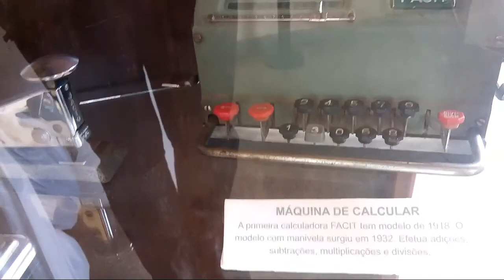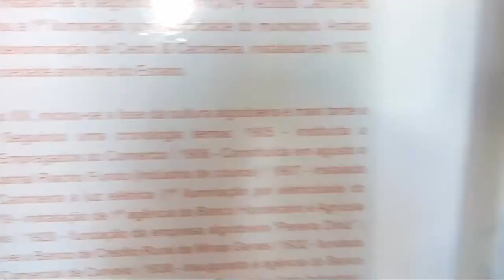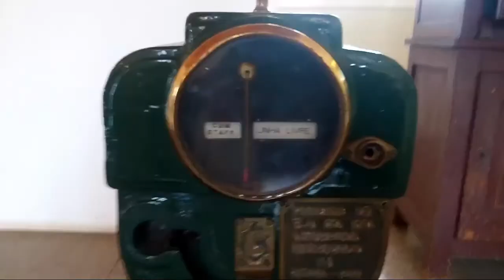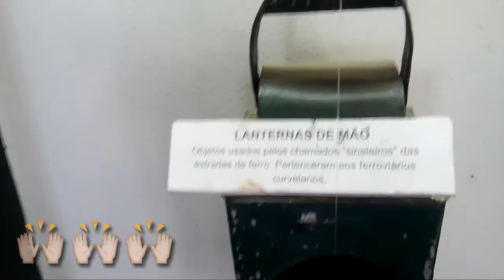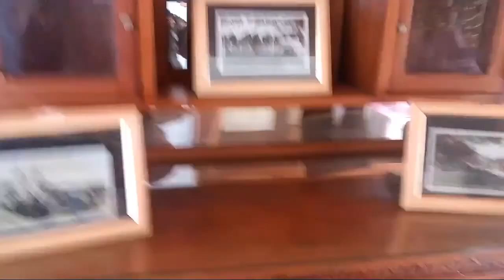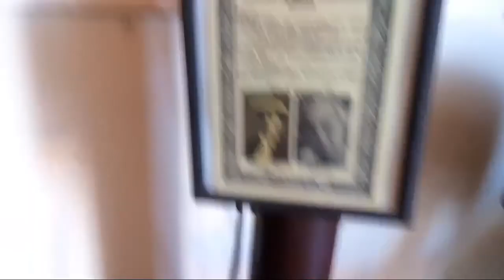MUSEU DE CURVELO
O Museu Municipal de Curvelo foi inaugurado em 06 de Julho de 2001, e está situado no Centro Cultural  de Curvelo (antiga estação ferroviária), à Avenida Integração, 50 Centro. O museu conta com peças da Rede Ferroviária Federal S.A e também com peças do Acervo Público de Curvelo, localizado no prédio anexo à Secretaria Municipal de Cultura, Desporto Lazer e Turismo.